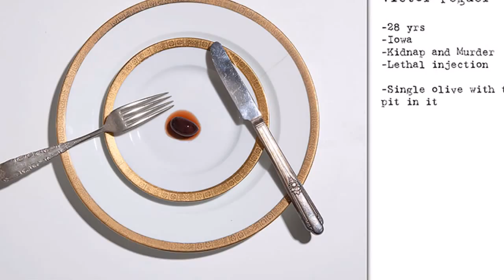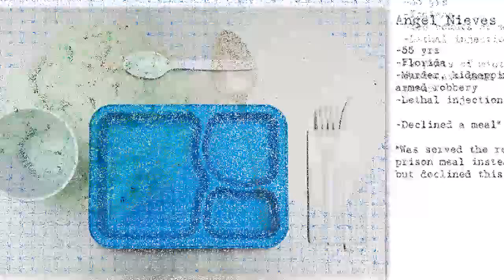The Last Meals Of Death-Row Inmates Photographed by Henry Hargreaves